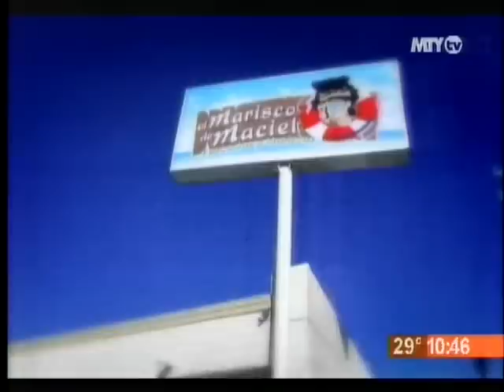Ta Con Madre - Cap # 14 [P3]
TaconMadre [12 Junio 2012 Parte 3 - Televisa Mty Mex 2012 D.R.]